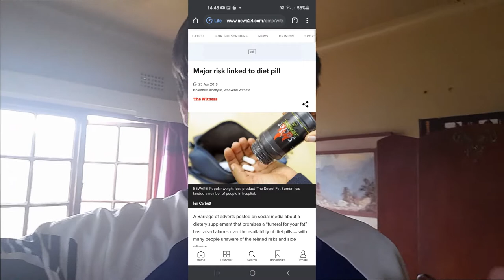The Secret Fat Burner (Its also known as "hell no" pills)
This Video Explains what happened to me. Trying to cheat my way into losing extra weight. My next video i will be complaining about the lack of staff in our States hospitals and medical care. Cause our government isnt helping at all!

These Are the websites with more information about this pill.

Thank you TO MED-EVAC and the HOSPITAL STAFF for taking care of me.